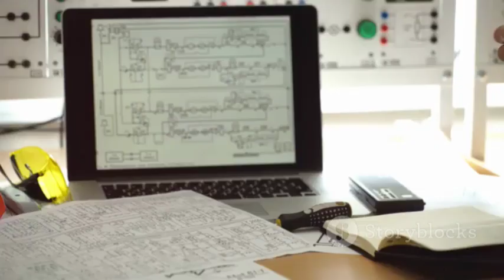Elon Musk Leaks Starship Flight 6 Update! 🚀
Join us as we delve into the latest in space exploration! 🚀 In this video, we uncover an exclusive leaked audio recording where Elon Musk reveals crucial details about Flight Six of Starship. Discover the technical modifications aimed at boosting performance and reliability, and experience the thrilling liftoff, flawless booster separation, and the nail-biting landing attempt. We also explore SpaceX's grid fin redesigns and heat shield improvements, ensuring safer future missions. Plus, hear about Europe's ambitious Explore 2040 plan and China's rapid advancements with the Tiangong space station and Chang'e program. Witness how international collaboration and competition are shaping the future of space exploration.